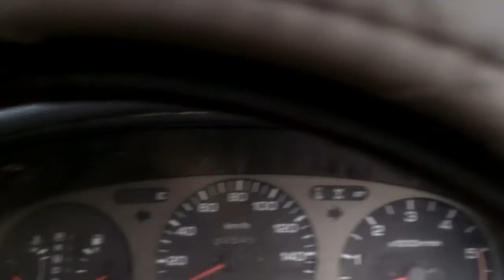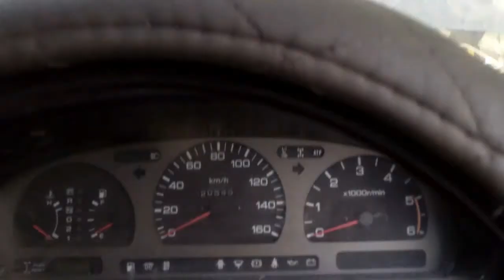Тигран №6, продажа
Весной с Владика купили контрактную коробку, поставили, потом развалился стартер, которая оказался очень редким, почти месяц искали по всему дальнему востоку, есть похожие но только на 24 V, слава богу в Якутске у одних ремонтников оказался один такой-же разобранный, так-что отремонтировав наш редкий стартер, в тот же день старушку продали.